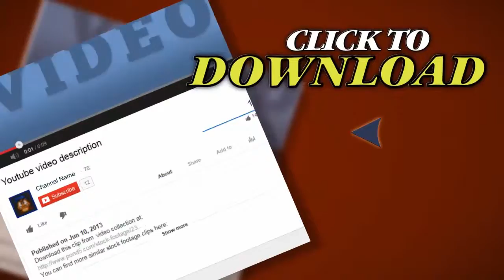Metro Drop Off Mexico City. Stock Footage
Thank you for visiting our page Metro Drop Off Mexico City. Stock Footage"